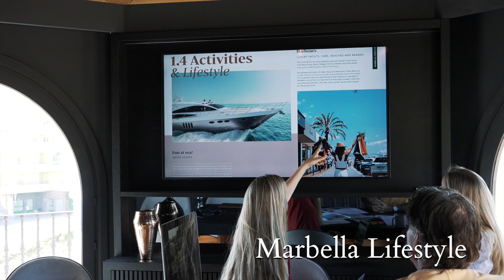Official Launch | Your Complete Marbella Guide 001 | Homerun Brokers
Welcome to the first edition of "Your Complete Marbella Guide"! 🌟

Moving to Marbella can be an exciting adventure, and at Homerun Brokers, we understand the importance of having all the information you need. That's why we've put together a comprehensive non-endorsed guide that covers everything you need to know about living in Marbella.

From the best restaurants and activities to must-visit places and insider tips, we've got you covered. Our team members have walked in your shoes, so you can trust their recommendations.

In this guide, you'll find valuable insights on a variety of topics, including schools, buying and selling guides, investments, rentals, and exclusive interviews. We've included everything you need to navigate the Marbella real estate market with confidence.

To get your hands on a copy of "Your Complete Marbella Guide," on our website: homerunbrokers.com. It's time to empower yourself with the knowledge you need to make the most of your Marbella journey!

Get in touch now!